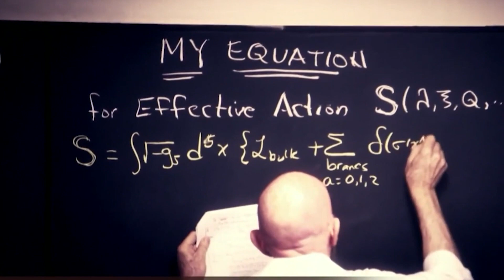Buraco de minhoca simulado aproxima ficção da realidade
Na ficção científica buracos de minhoca no cosmos servem como portais através do espaço-tempo em que espaçonaves podem percorrer distâncias inimagináveis ​​com facilidade.